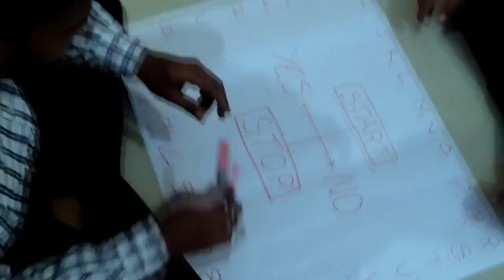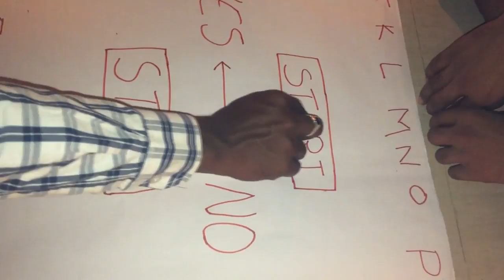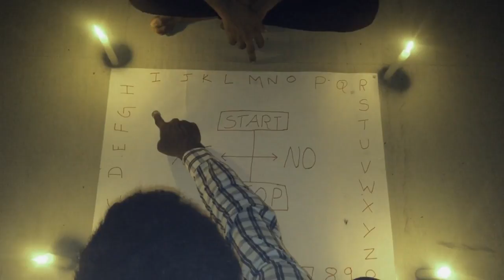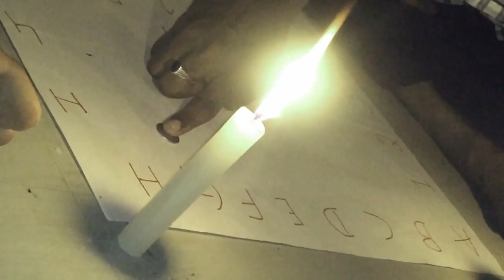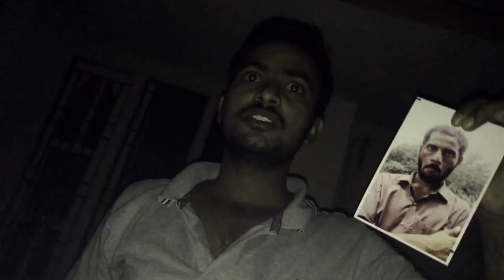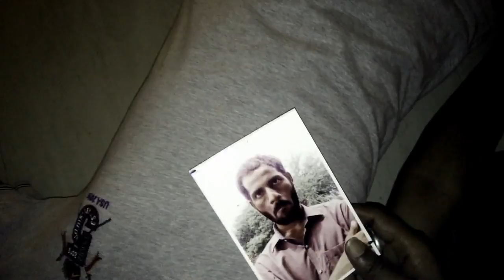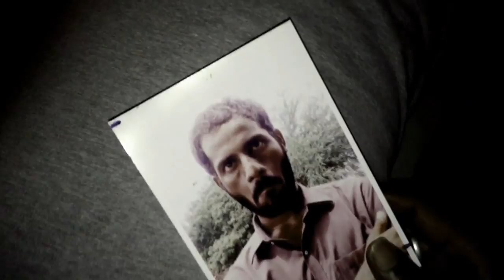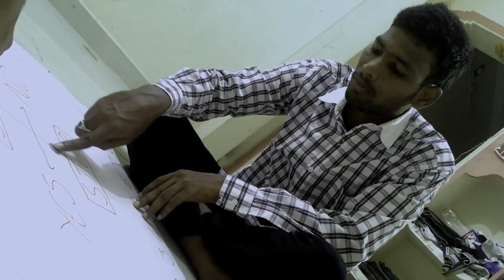telugu new horror short film || Shocking scary Ghost story || MUKHAM || By GiriVarma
PLOT ::

  Two friends starts a never ending argument about ghosts existence while one says ghosts exits & other one says not . After sometime by getting tired of arguments, they decided to investigate on their own to know whether ghost really exists or not.

They starts journey to a graveyard near to their town, where there is a grave which is popular in surrounding villages as a dangerous ghost living grave.

Where their journey on ghosts existence investigation leads to is the rest of story you must see in above film.